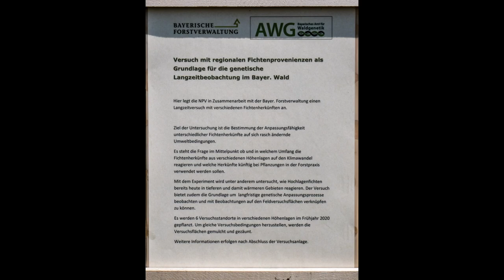Spitzenforschung im Nationalpark Bayerwald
Im Nationalpark Bayerischer Wald findet auf einem Kahlschlag am Ruckowitzberg ein "Versuch mit regionalen Fichtenprovenienzen als Grundlage für die genetische Langzeitbeobachtung" statt. Die Aufnahme stammt vom Juni 2020.